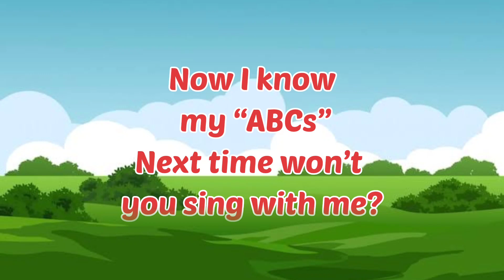ABC Song | abcd | Learn ABC Alphabets with balloons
Learning ABC letters with colorful balloons.